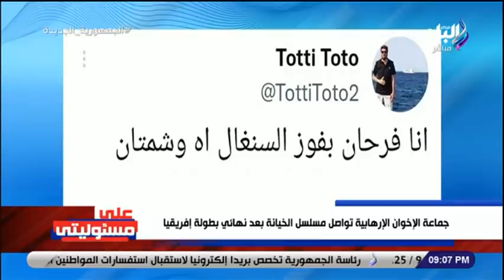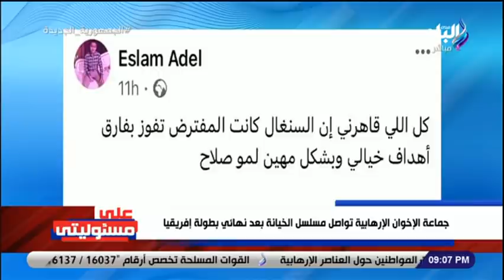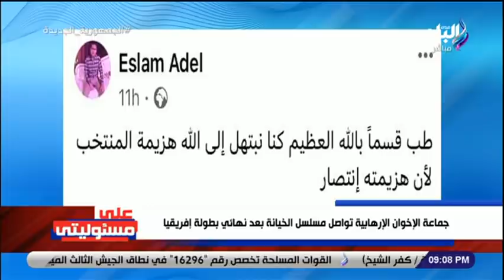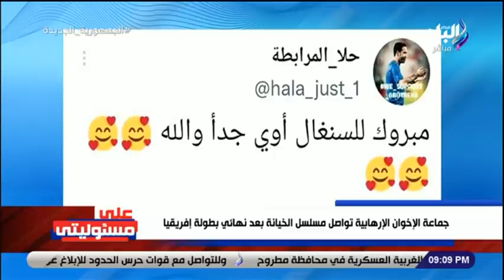«لعنة الله عليكم».. أحمد موسى يعرض تعليقات الشامتين في هزيمة المنتخب المصري ويوجه لهم رسالة قاسية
جزء من حلقة اليوم 7 فبراير 2022 من برنامج على مسئوليتي وفيها تفاصيل مباراة مصر والسنغال والأداء البطولي للاعبي منتخب مصر واراء الجماهير في المباراة ورؤية كيروش لتشكيل المنتخب وايضا تفاصيل زيارة الرئيس الجيبوتي لمصر واستقبال الرئيس السيسي له والاتفاقيات المعلنة عن التعاون بين مصر وجيبوتي

ـــــــــــــــــــــــــــــــــــــــــــــــ